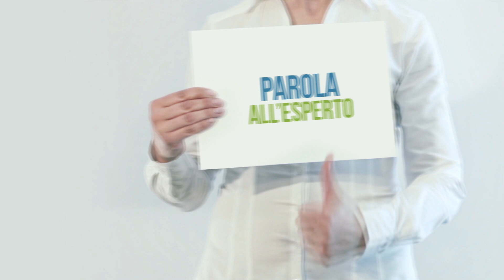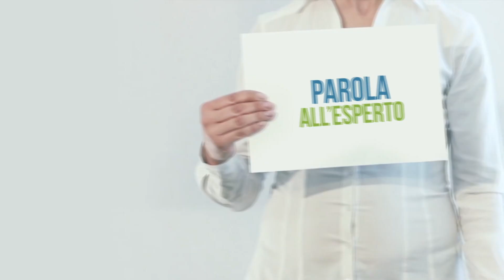Parola all'esperto, puntata del 28 febbraio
In questa puntata la giornalista Angela Bonora ha intervistato nuovamente la dottoressa Stella Di Sessa, biologa nutrizionista.

Con la dottoressa Di Sessa abbiamo parlato dell'importanza della prima colazione e degli alimenti ideali da includere in una colazione sana.